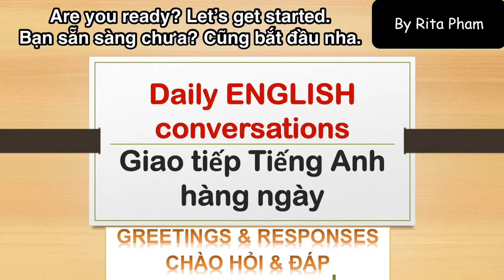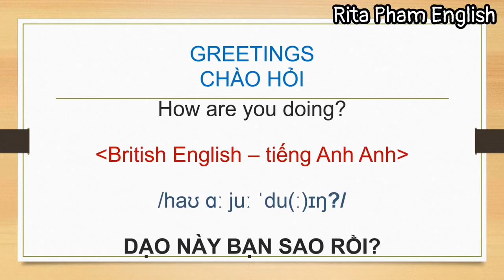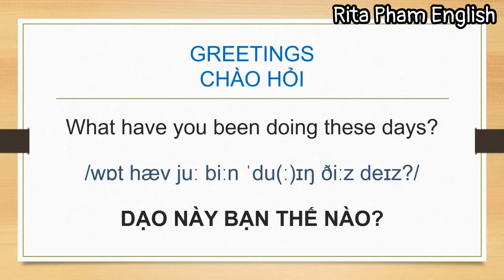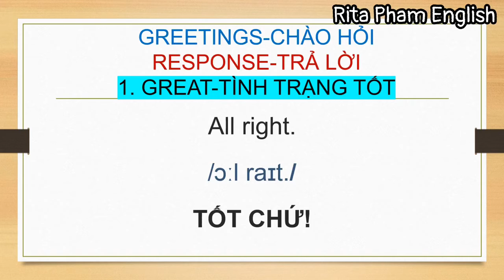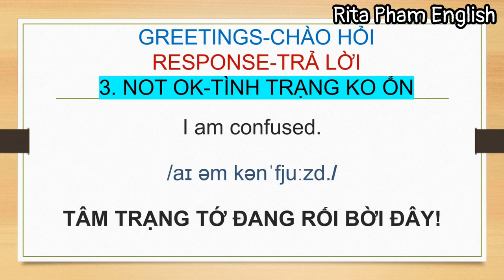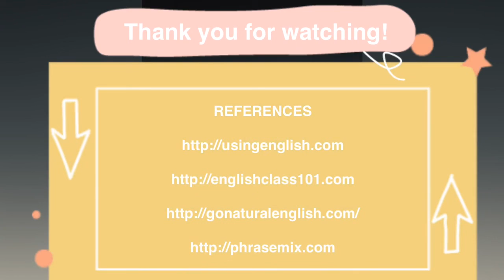Cách chào hỏi đậm chất bản xứ |Giao tiếp Tiếng Anh hàng ngày|[Daily English conversations-Greetings]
“How are you? I’m fine, thank you, and you?”. Đó là cách chào hỏi vô vô cùng quen thuộc mà chúng ta đều được học ở trường nhưng nghe có vẻ chán và rập khuôn quá nhỉ?

Bạn có muốn chào hỏi ai đó bằng cách ngầu hơn và Tây hơn ko? Mỗi ngày chỉ cần bật lên vài lần là bạn nhớ ngay đấy! Dễ nhớ lắm luôn 🥰

Chúc các bạn ngày càng nói Tiếng Anh chuẩn Tây hơn nhé!

✨Tham gia nhóm Tự học Tiếng Anh cùng con, để chia sẻ những mẫu câu Tiếng Anh nói với con hàng ngày